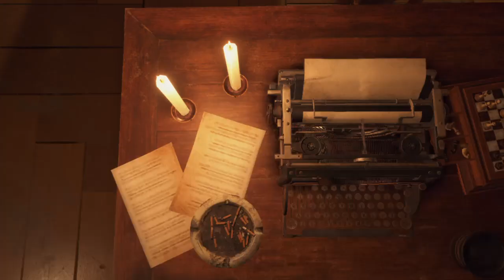Resident Evil 4 REMAKE - 10 - No Commentary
Part - 10 - New Areas, New Headaches...

This whole episode feels like I'm playing a entirely different game. They were not joking when they said they were expanding the Castle segment. This place is never ending plus finally ran into Ada! Please enjoy!